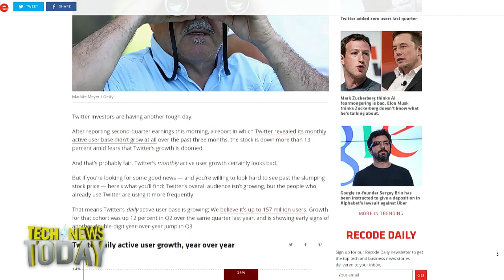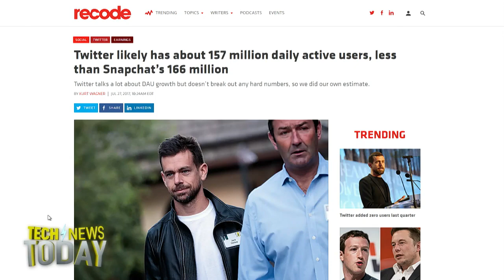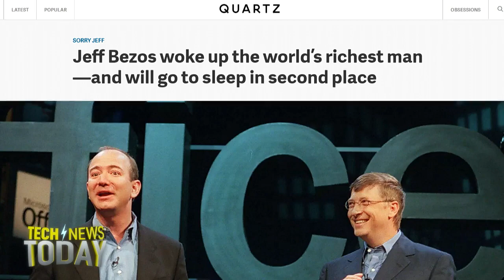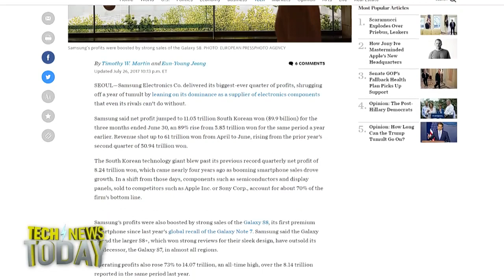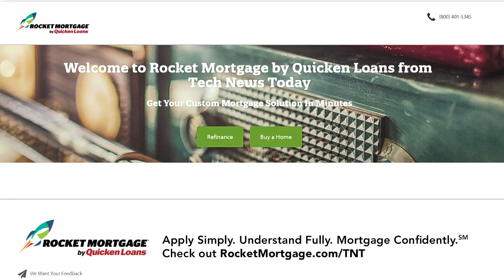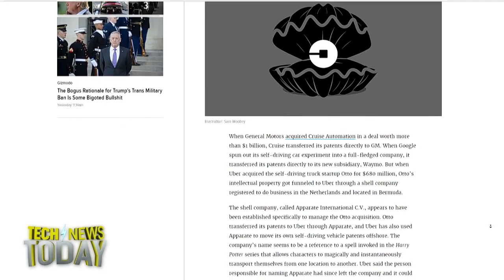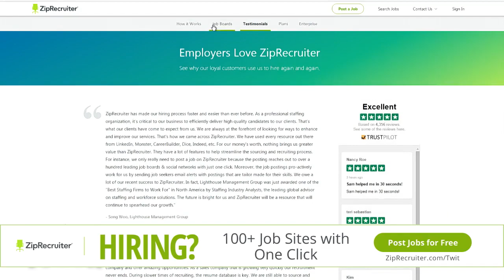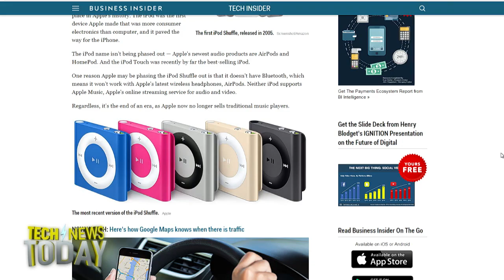Tech News Today 1819: The TAO of YAU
Twitter released its quarterly earnings, and things aren’t looking so hot on the user growth side of things. Kurt Wagner from Recode joins us to pick the numbers apart.
Amazon reported earnings today and CEO Jeff Bezos also made news with his own earnings. For a brief shining moment, Bezos was the new richest person in the world, with a small fortune of 90 billion dollars, beating out Bill Gates. The surge in Bezos's wealth was not due to him opening an Instagram account, which he did this week, but because of a surge in Amazon shares ahead of the earnings reports. But when the earnings report failed to meet expectations, Bezos fell back to the #2 spot.
Kate Conger from Gizmodo talks about her discovery of an Uber shell company.